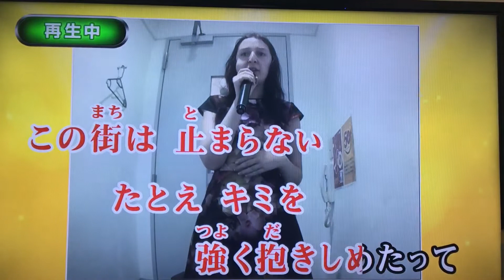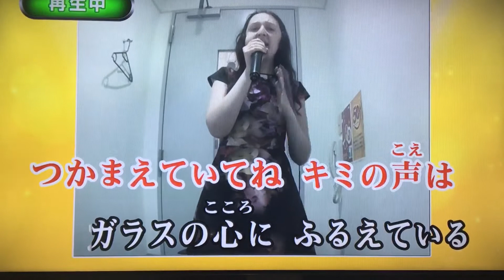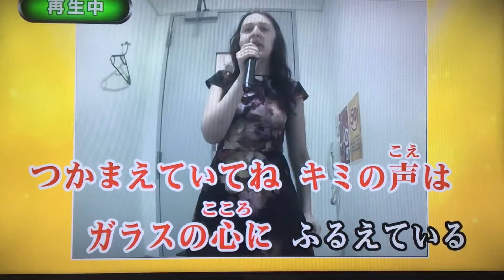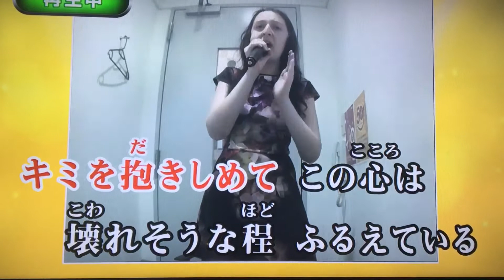Claudia - Glass 2017